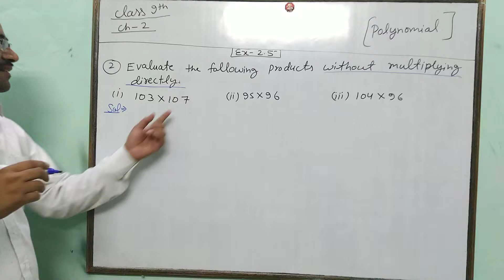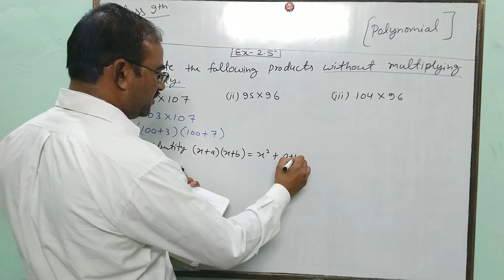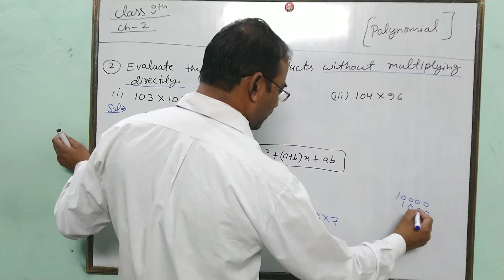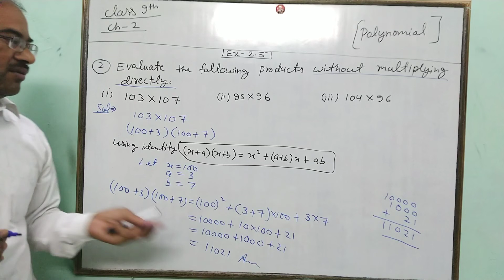Maths class 9th chapter 2 exercise 2.5 question number 2